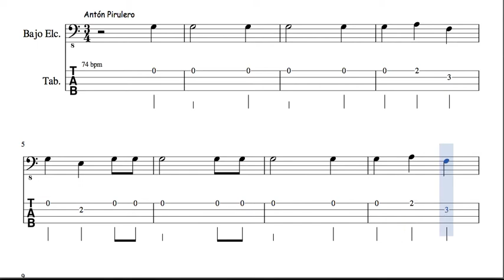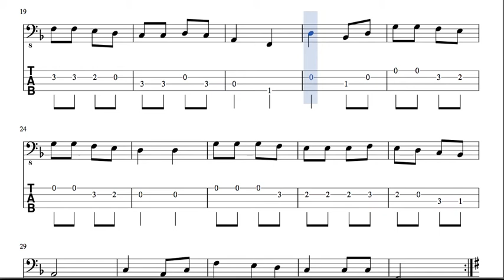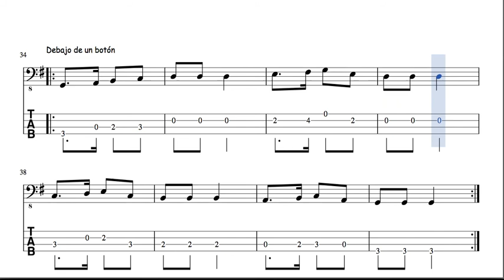20 de 30 Popurrí Mix Tablatura Partitura de Bajo Eléctrico Antón Pirulero Debajo de un Botón mun